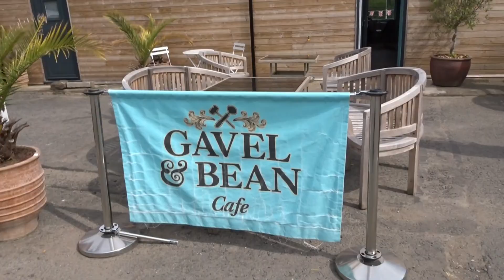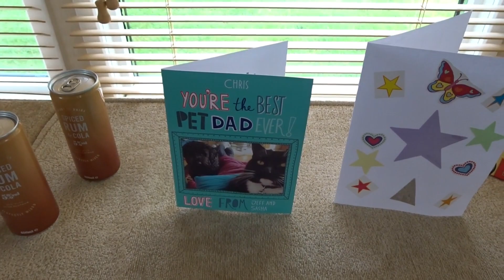Caravan Weekend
Dogwalking, eating, drinking and resting! The perfect weekend.